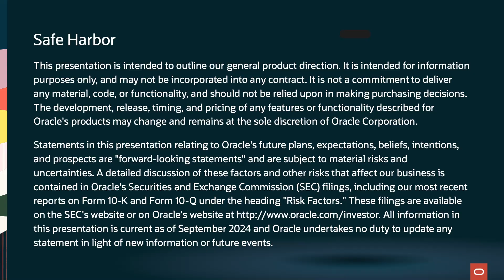Marriott International's Digital Transformation in Hospitality: Oracle CloudWorld 2024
Learn more about Marriott International’s global digital transformation effort in this conversation with Mike Sicilia, Oracle EVP of Industries, and Naveen Manga, Marriott’s Global Chief Technology Officer. Discover how Marriott partners with Oracle to modernize its full technology footprint—including Fusion Apps, Oracle Cloud Infrastructure (OCI), database, and industry applications—to better connect people with the power of travel.